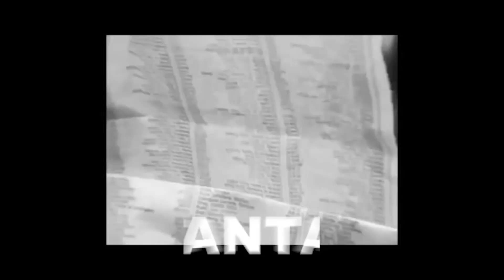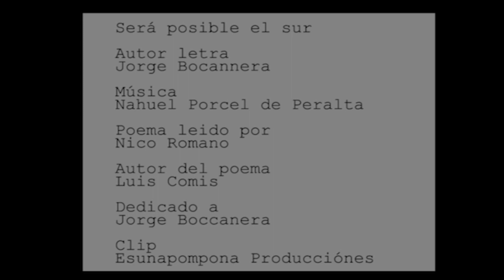SERA POSIBLE EL SUR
Hace poco vi por primera vez completo el documental “La Hora de los Hornos”
Digo completo porque en mi adolescencia había visto algunos fragmentos. Este documental me inspiro a trabajar sobre sus imágenes con una canción del cantautor Nahuel Porcel de Peralta y el poeta Jorge Boccanera.  SERA POSIBLE EL SUR.
Quien me llevó a esta canción en mis años jóvenes y la sembró en mi alma fue la madre de todos los que vivimos en la eterna búsqueda, en ese anhelo divino de poder crear puentes en el decir de la voz. Hablo de MERCEDES por supuesto.
Y para finalizar el poeta Luis Comís homenajea con su pluma a Jorge Boccanera en la voz de otro escritor y poeta Fueguino el gran y querido Nicolás Romano. Gracias Nico por tanta humildad y entrega.
En el proceso de la grabación edición etc., casera por supuesto sentí como en la orfandad de nuestro pueblo fuimos castigados insaciablemente por las mismas familias, como los de ayer que ocupaban elegantes los asientos de la  Sociedad Rural hoy  son los mismos  que se fugan todo hambreando a un pueblo y ocupando esos mismos estrados como si nada. Me queda más que claro quiénes son los que están en la otra vereda.  Una vez terminada la grabación sentí el desahogo y un puñado de calma  recorrió y se expandió en mi al darme cuenta  que no nos pueden robar la esperanza y que tengo la convicción de que si miramos al otro NOS RECONOCERÍAMOS .
Espero que sea de vuestro agrado, lo hice desde lo más profundo de mi corazón a pesar de mis limitaciones. y algunos errores en la letra de la poesía.
Gracias Caffa y Martín . Los créditos están al finalizar el vídeo.
Abrazos

LETRA: JORGE BOCCANERA
POEMA DEDICADO A JORGE BOCCANERA AUTOR  LUIS COMIS
LEÍDO POR NICO  ROMANO
DIRECCIÓN MUSICAL: FERNANDO CAFFARATTI
INTERPRETE: DAMIÁN  TORRES